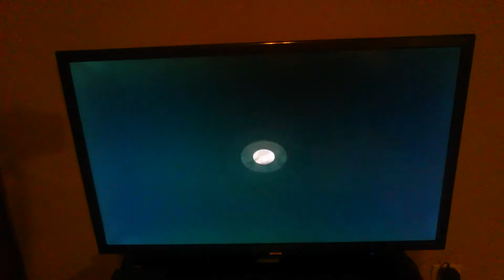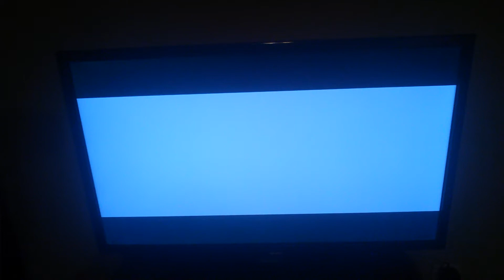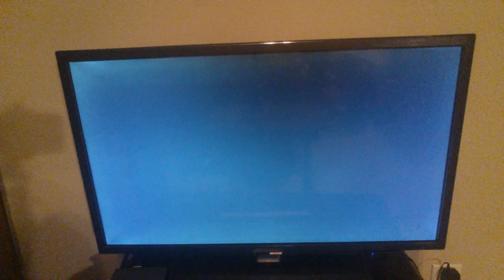Legend of Zelda Skyward Sword gameplay part 21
Here's part 21 of my gameplay of Legend of Zelda Skyward Sword